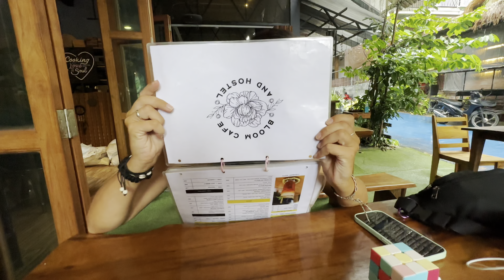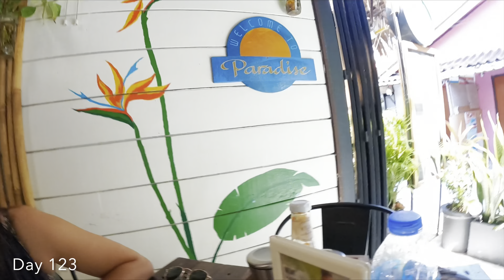KOH KIPE | The most BEAUTIFUL Thai Island but it rained nearly the whole time! 🌧️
Our FINAL destination in Thailand - Koh Lipe! Koh Lipe was beautiful but my goodness was the boat ride to get there an unforgettable one… plus it’s the start of rainy season so this didn’t help the conditions. This also meant that for 2 days we sat inside and watched the rain come down but it didn’t stop us from exploring the island inbetween showers. Koh Lipe is so small you can walk from one side to the other in 15 minutes but it has some of the most incredible beaches we’ve seen so far. Lots of shops and restaurants were closing down for the low season but we still managed to get in lots of good food (mainly from 2 places that quickly became our favourites partly because they were the only ones open 😅)

Thank you so much for joining us on our travel journey! 🗺️🤍